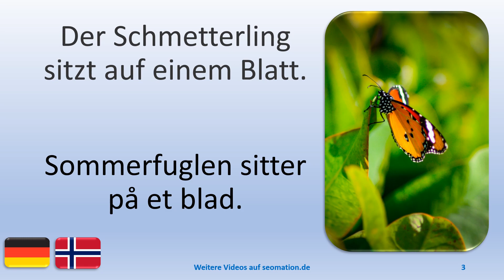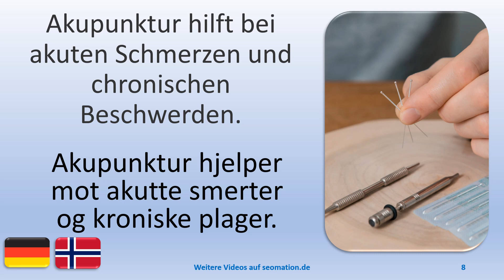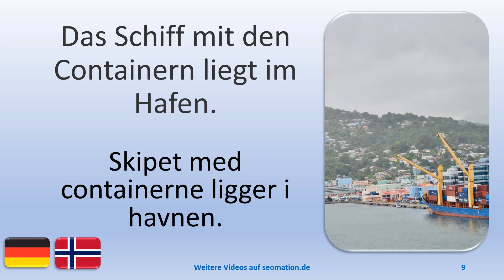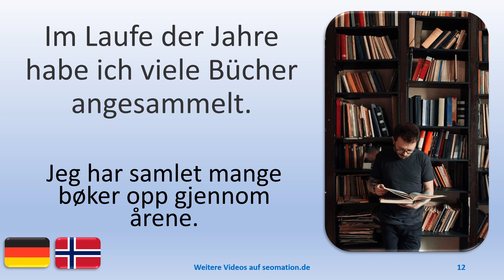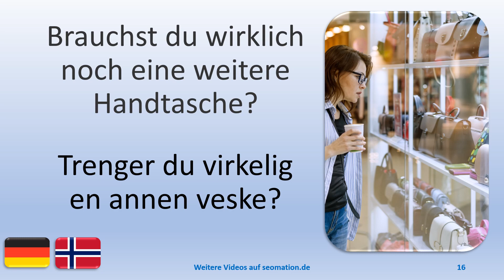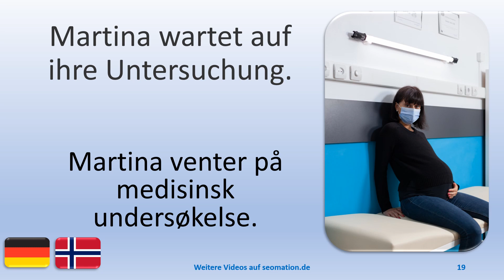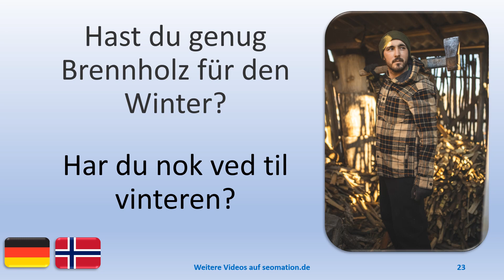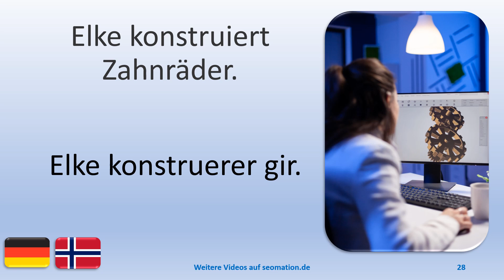📌53📌Jeg lærer tysk med norsk oversettelse. Ich lerne Deutsch mit norwegischer Übersetzung.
Hver dag klokken 11 er det en ny video.
Jeden Tag um 11 Uhr gibt es ein neues Video.
03 Der Schmetterling sitzt auf einem Blatt.
04 Das Eichhörnchen ist im Vogelhäuschen.
05 Das Spiel ist mir zu kompliziert.
06 Wir haben ein neues Mikrofon im Studio.
07 Ich freue mich auf die Pasta.
08 Akupunktur hilft bei akuten Schmerzen und chronischen Beschwerden.
09 Das Schiff mit den Containern liegt im Hafen.
10 Ich kenne schon viele Buchstaben und Zahlen.
11 Im Urlaub an der Nordsee baue ich mehrere Sandburgen.
12 Im Laufe der Jahre habe ich viele Bücher angesammelt.
13 Ich beobachte die Vögel im Garten mit einem großen Fernglas.
14 Was soll ich heute anziehen?
15 Das Quellwasser ist kühl. Es schmeckt mir gut.
16 Brauchst du wirklich noch eine weitere Handtasche?
17 Es ist Erntezeit. Der Bauer ist mit seinen Maschinen auf dem Feld.